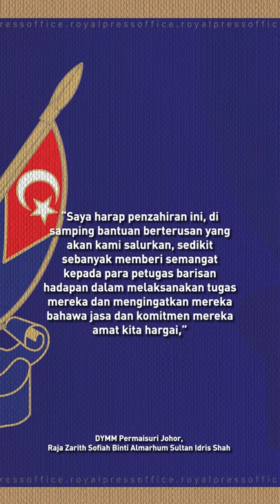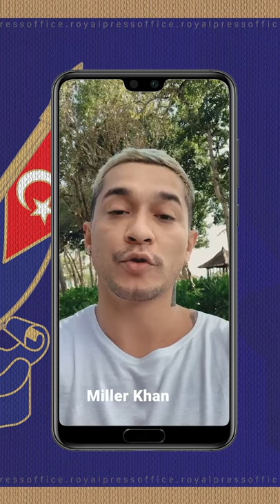SEKALUNG PENGHARGAAN DAN TERIMA KASIH DARI DYMM PERMAISURI JOHOR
“Sekalung penghargaan dan terima kasih yang tulus ikhlas daripada para selebriti dan Yayasan Raja Zarith Sofiah Negeri Johor (YRZSNJ).

“Saya harap penzahiran ini, di samping bantuan berterusan yang akan kami salurkan, sedikit sebanyak memberi semangat kepada para petugas barisan hadapan dalam melaksanakan tugas mereka dan mengingatkan mereka bahawa jasa dan komitmen mereka amat kita hargai,”

- DYMM Permaisuri Johor, Raja Zarith Sofiah Binti Almarhum Sultan Idris Shah
29 September 2021